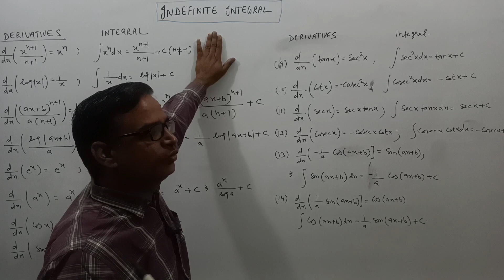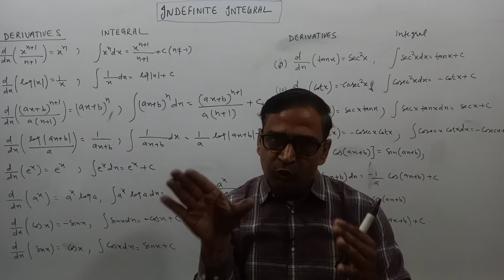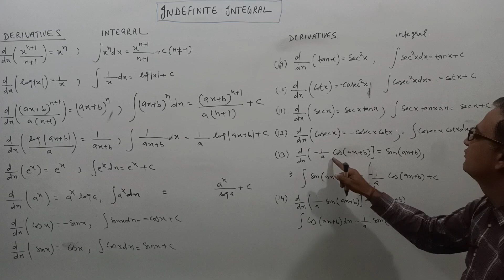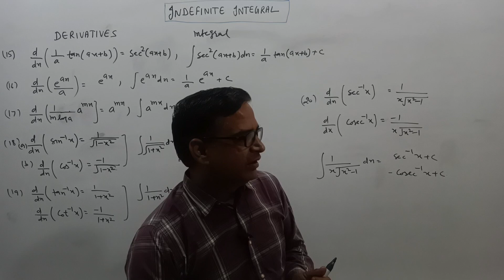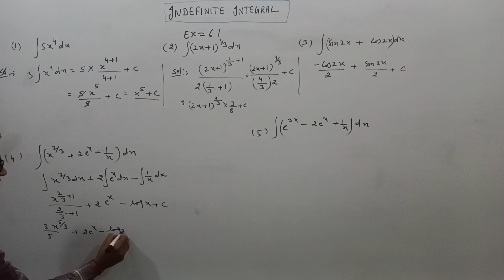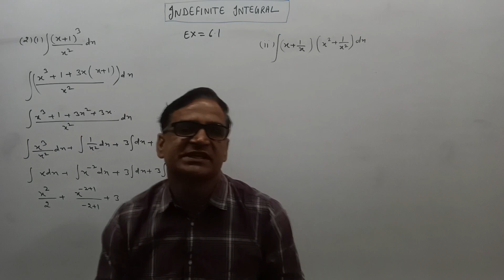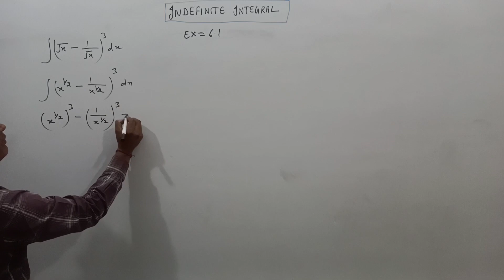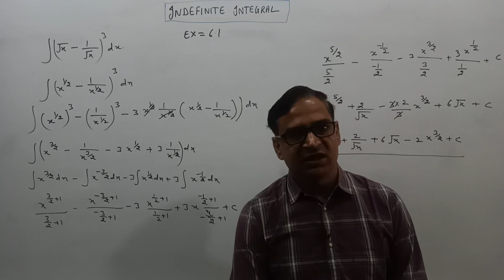Indefinite Integral BCA 1st year exercise 6.1 part-1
Indefinite Integral BCA BBA and 12th classes exercise 6.1 part-1